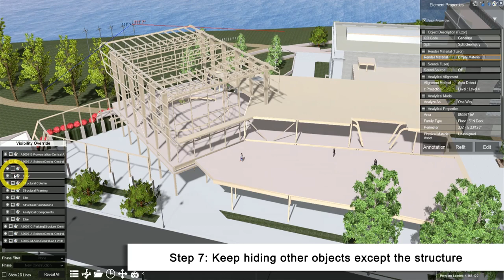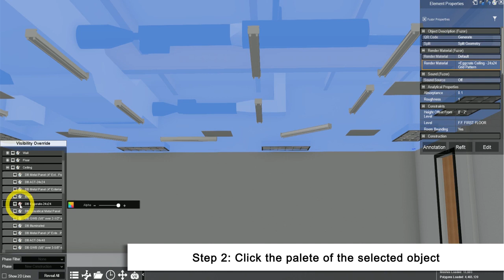Visibility Override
Do you know how to hide and show layers? Let's have a look at this video!